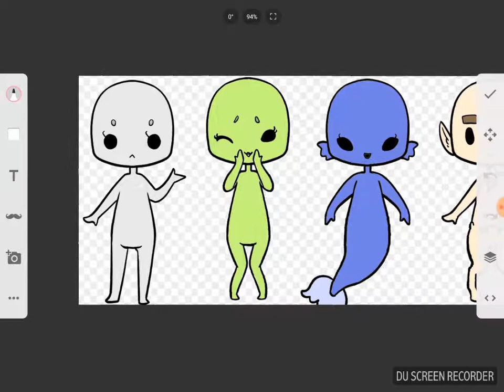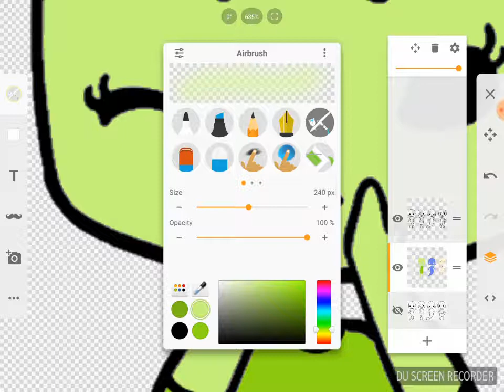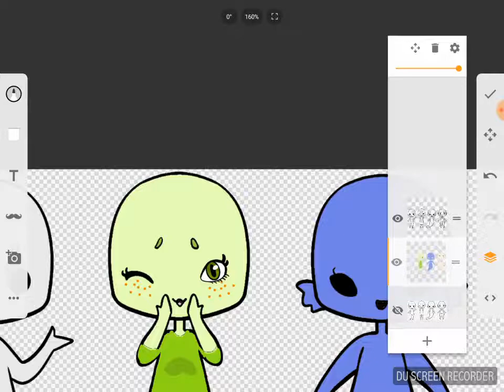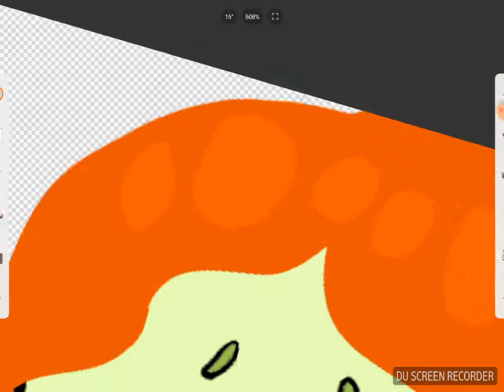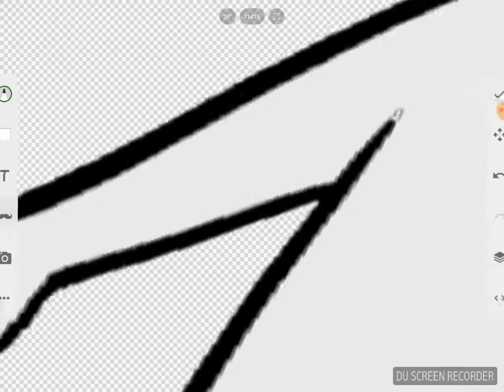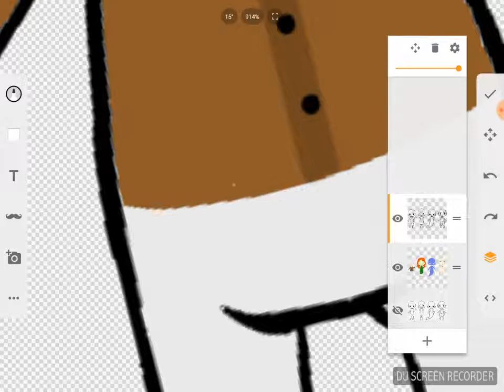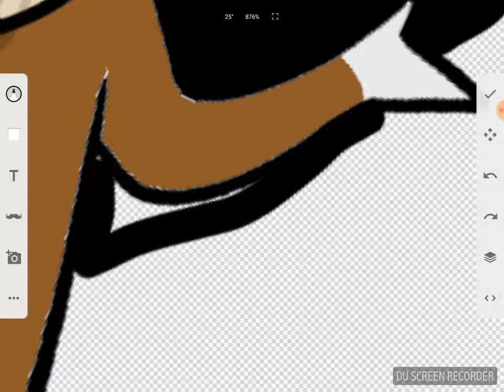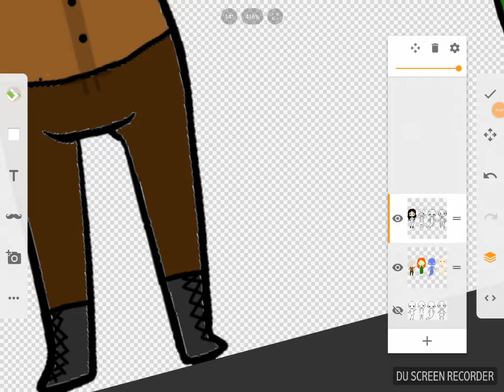Watch Me Draw #2